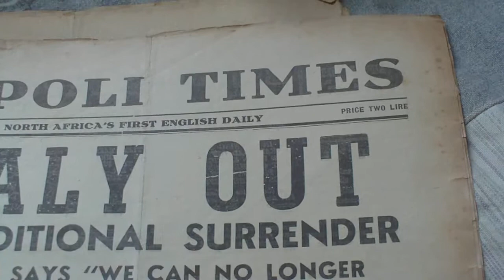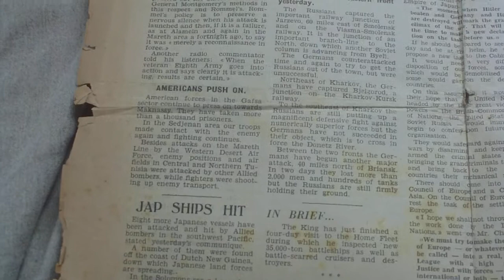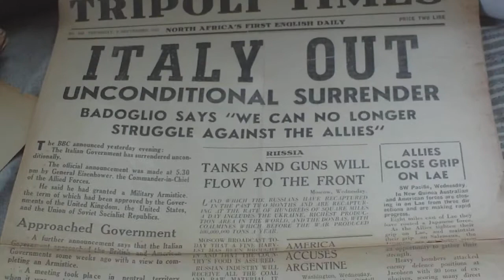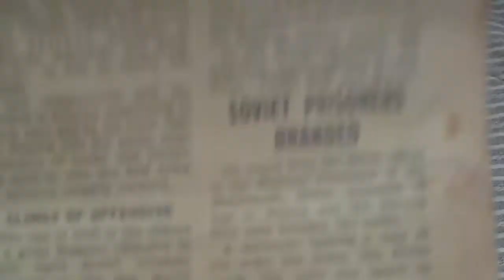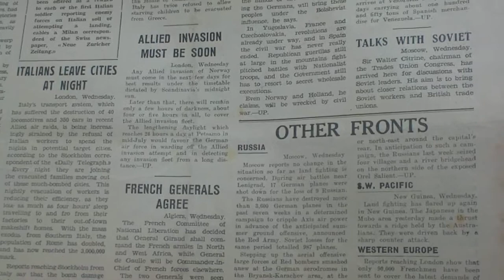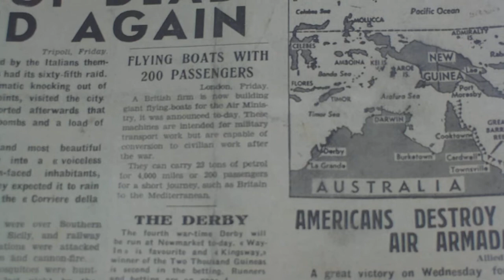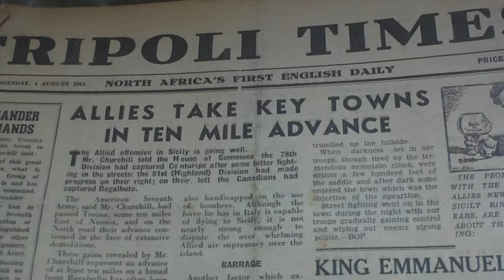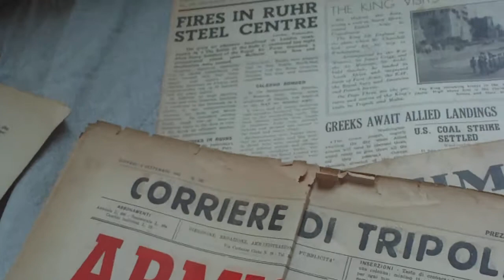WORLD WAR TWO BRITISH ARMY TRIPOLI TIMES NEWSPAPERS